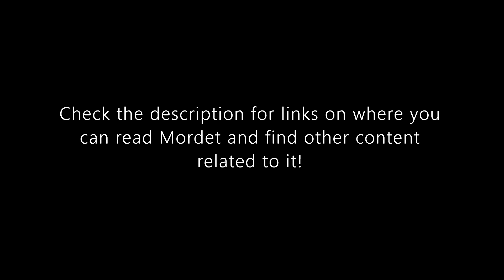Mordet OP1 - "The World" Jonathan Young || Sneak Peak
I've finally begun working on finalizing my fake "anime opening" that I drafted up months ago for my webcomic/passion project "Mordet"! There's still a lot of work to do on this, but I'm excited to finish it.

Along with this in-progress peak into some of my latest animation also comes an announcement.

Mordet is no longer only an idea - its now finally getting made into a webcomic!

Several pages are already up on deviantart, furaffinity, and tumblr, with plans to bring it to Webtoons, Tapas, ComicFury, and The Duck Webcomics in the later future once I've made a bit more progress on making pages!

If you're interested in reading it right now, you can find it at the following sites:

Last but certainly not least, the music in the video is Jonathan Young's cover of "The World" from Death Note. Please be sure to support the music artist as well!